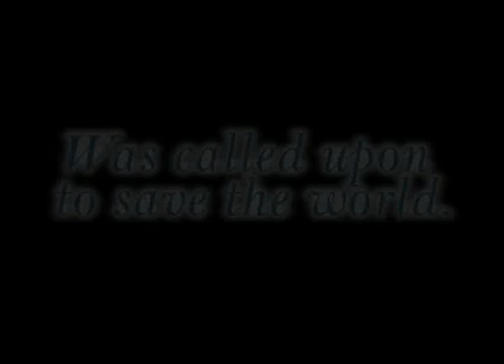"Fantasmicana" Fantasy movie trailer (parody)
I'm pretty sure this is a real movie.

Starring Cameron Ewing and Jim Nguyen.

Directed by Declan Shrubb

Quippurb films '09